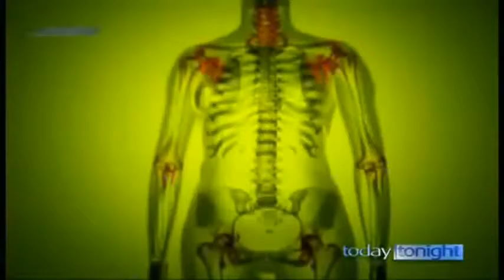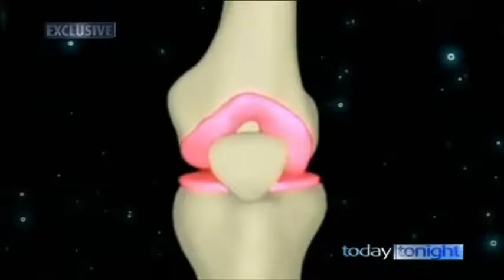Macquarie Stem Cells Channel 7 Today Tonight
One of Macquarie Stem Cells first lot of patients, Ian Weeks is still going well to this day in 2017.